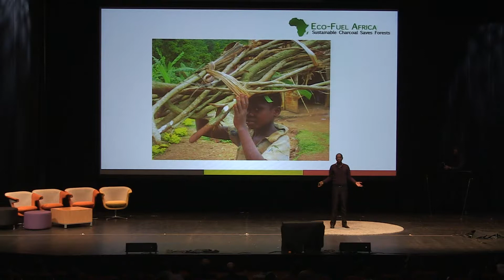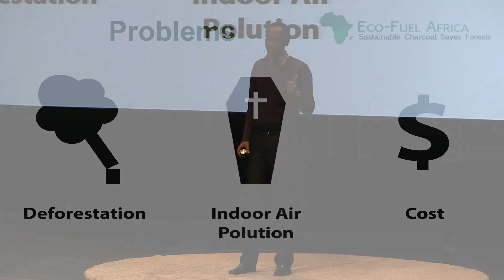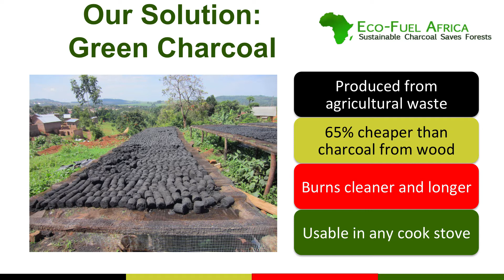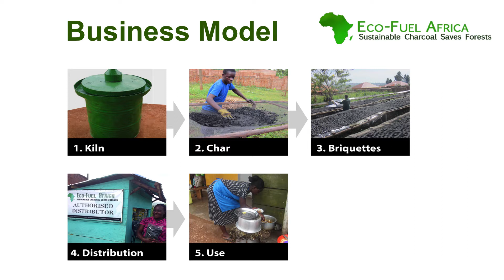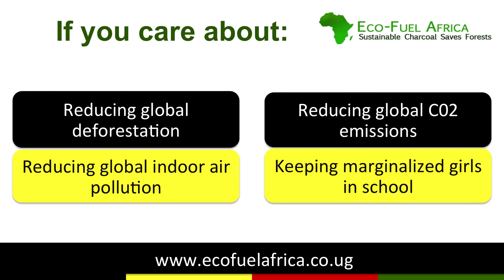How Green Charcoal is Keeping Girls in School | Eco-Fuel Africa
Sanga Moses is the founder and CEO of Eco-Fuel Africa, which converts thousands of tons of agricultural waste into carbon neutral charcoal. This cooking fuel that burns cleaner than wood reduces CO2 emissions, keeps families in Africa healthier when cooking, and allows girls, like Sanga's sister, to go to school, rather than spending time searching for firewood.